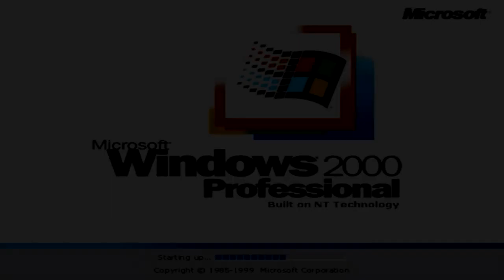(REUPLOADED) (YTPMV) Windows 2000 Scan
Reuploaded from WindowsFanMade because he unlisted all his videos.

Original Description: Once I make 10 shuric scans, I will make them into mp3 files and make a album. (Decided)

EDIT: I decided not to do the album. And also I was thinking of doing a Windows 95 scan one but it was way too loud that i didn't like it. :P